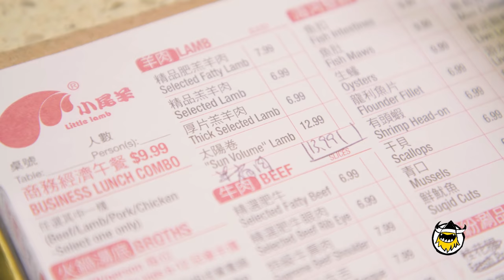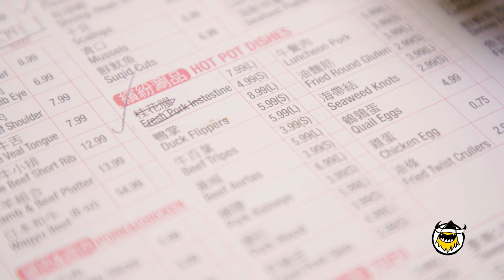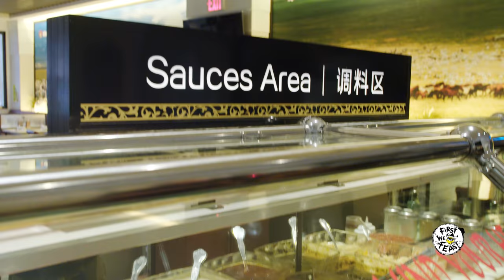Eddie Huang Challenges Sean Evans to a Revenge Boxing Match | Sean in the Wild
Throughout Hot Ones history, no one has gone out in a blaze of glory quite like Eddie Huang. After attempting to take on the wings of death in reverse order, the IBS-afflicted chef had a near-fatal meltdown at First We Feast headquarters. But today, the Baohaus boss is back for revenge, challenging host Sean Evans to the fight of the century at Overthrow Boxing in NYC. The opponents ultimately bury the hatchet over some next-level Mongolian hot pot. But first, it's a boxing match that makes McGregor vs. Mayweather feel like child's play. Who will win the title—the Human Panda, or the Chicken Wing Champ? Watch a special, action-packed episode of Sean in the Wild and find out!

Season 1
Episode 23